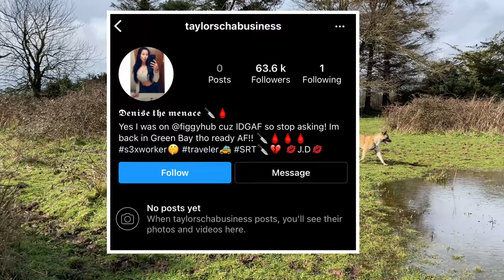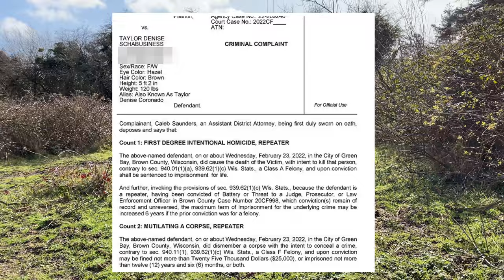The Taylor Schabusiness Story Explained | Decapitated Boyfriend Shad Thyrion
Taylor Schabusiness is a 25 year old woman who brutally killed her friend/boyfriend and then dismembered his body. She put his head in a bucket in his mother's basement and his mom found it.

🎬Name credited in every YouTube video
🇮🇪Vlogs of Ireland & Secret Ireland
🐶Adorable puppy photos of Harley & Rocco
☘️Advert free & early content
👀 Behind the scenes access along with much more⭐️